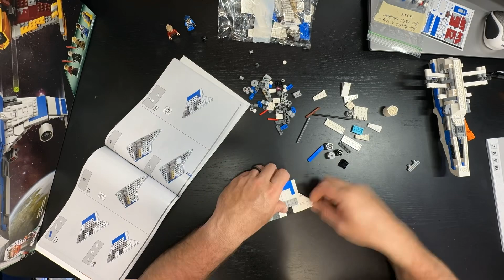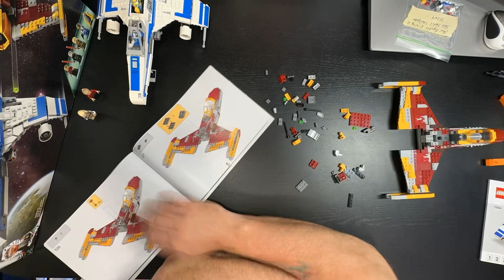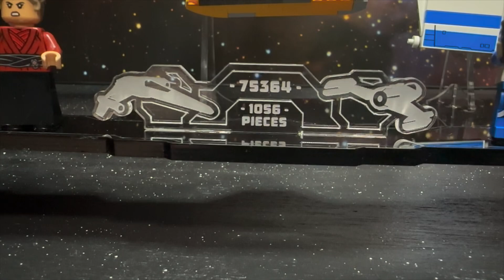Wicked Brick stand for Lego New Republic E-Wing & Shin Hati’s Starfighter speed build and review.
Let’s build and review this amazing Lego set and stand from Wicked Brick. If you want to make any collectible even more enjoyable and amazing or just want to protect it. Then Wicked Brick can help!